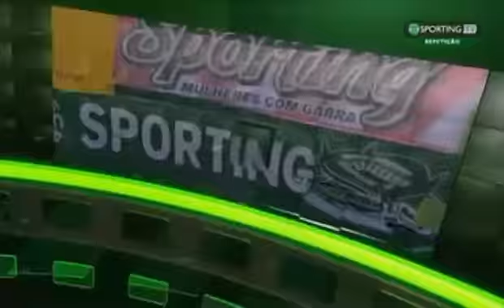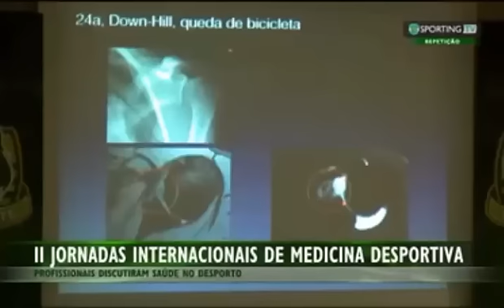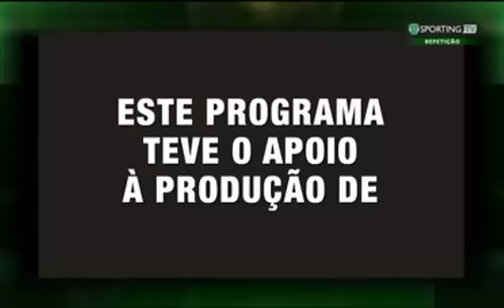Frederico Varandas - Sportinguismo, medicina desportiva e vida militar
Director do departamento clinico do Sporting Frederico Varandas fala do seu papel no Sporting, da sua vida enquanto adepto e sócio sportinguista e da sua vida militar. Entrevistado pela Rita Matos para o Forum Leonino, um programa da SportingTV